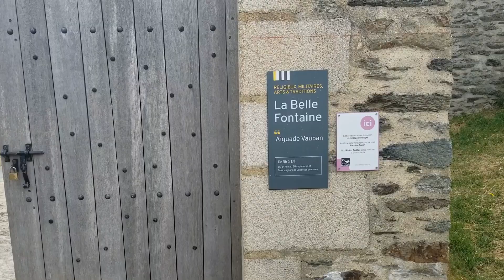LE NOMADE FAIT AIGUADE! Tu connais???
Faire aiguade, c'est prendre de l'eau. Le Nomade fait le plein de ses réservoirs dans les traces des fiers vaisseaux de la Royal.  De ce temps là les quantités nécessaires à une traversée de trois mois se calculent sur la base d'environ trois litres d'eau par homme et par jour. Soit pour un vaisseau de 74 canons avec 775 marins à bord devait embarquer 210 000 litres d'eau. Sur le Nomade nous nous sommes contenter de 150 litres.
Merci à l'Office de tourisme du palais pour la fourniture de documentations ,je vous invite à consulter le site; Le Palais présente La Belle Fontaine Vous y trouverez un petit film réalisé par Laurent Châtellier et produit par la ville de Palais.

Votre expérience et vos questions nous apportent beaucoup. Alors n'hésitez pas à laisser un commentaire.
Et pour ceux qui peuvent soutenir la chaine et notre travail, vous pouvez le faire via Patréon Merci d'avance.